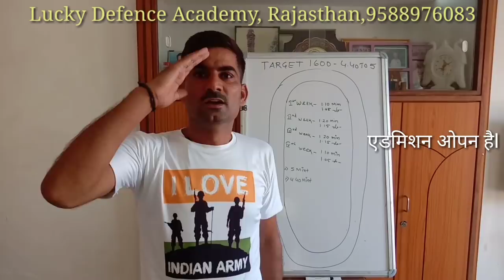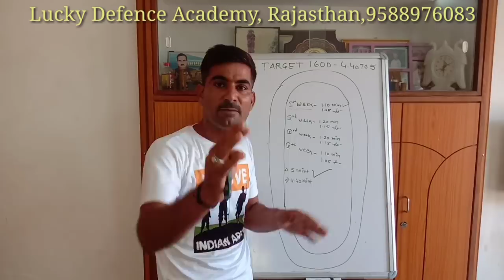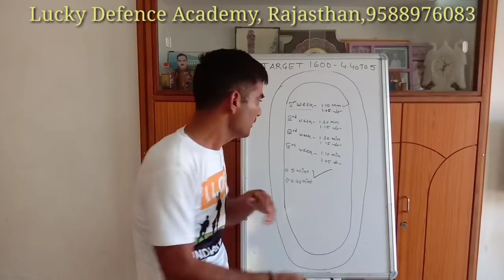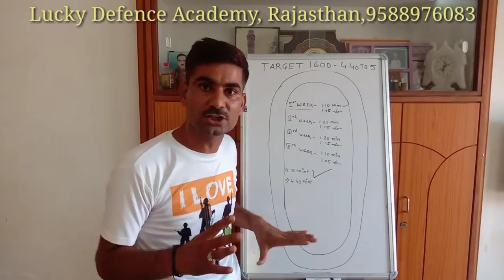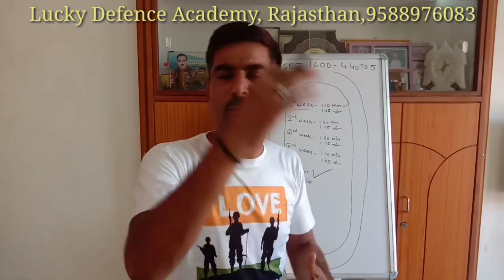अब 1600 Mtr 4.40 Time aayega 1 महीने में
1600 mtr 4.40 time 1 month मैं लाने का बेस्ट तरीका आज मैंने वीडियो में बताया है मैं जो भी वीडियो बनाता हूं बहुत ही बेस्ट और आपको इजी तरीके से समझाने की कोशिश करता हूं ताकि आपको कम समय में ज्यादा सफलता हासिल हो और आप का 1600मीटर का जो टाइम है 5 मिनट के अंदर आए ऐसे ही मैं वीडियो आप लोगों के लिए लाता रहता हूं वीडियो पूरा देखें और उस हिसाब से प्रैक्टिस करें जिससे आपको बहुत कम समय में ही सफलता हासिल होगी और आप jo इंडियन आर्मी का सपना लिए बैठे हो वह सपना पूरा होगा

 लकी डिफेंस एकेडमी लाडनूं राजस्थान
 आर्मी रिटायर्ड हवलदार शिवरतन सिंह